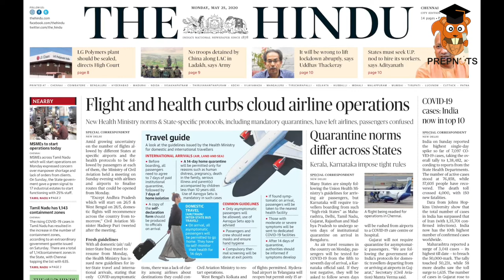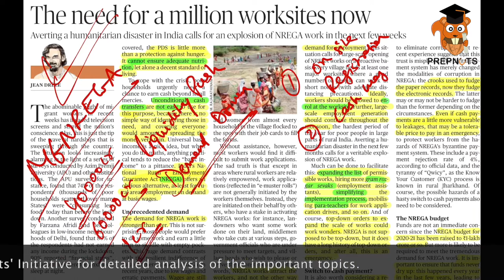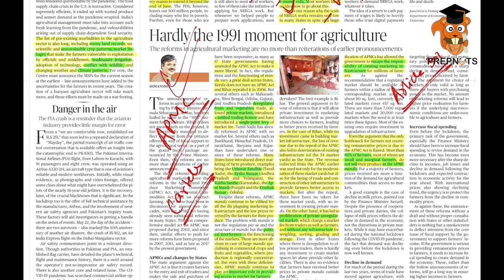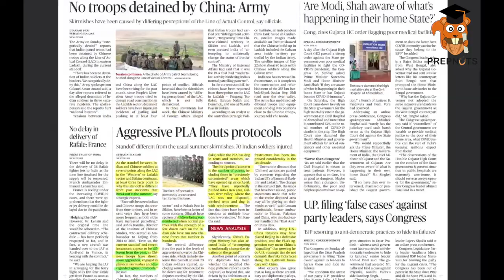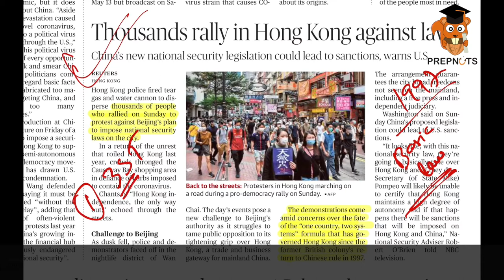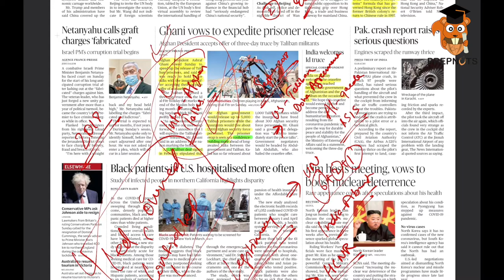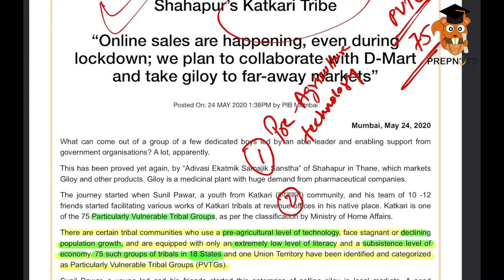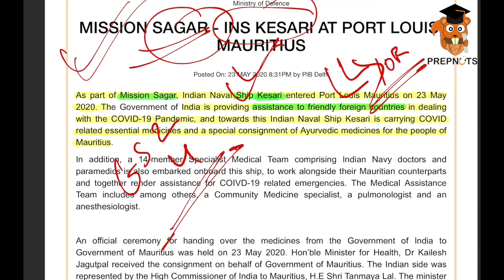25 May 2020| Daily News Nuts| Important Newspaper Articles| Daily Current Affairs| UPSC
Topic Listing
01:09 - The need for a million worksites now
06:43 - Hardly the 1991 moment for agriculture
11:32 - For farms and farmers
11:59 - Aggressive PLA flouts protocols
13:26 - Thousands rally in Hong Kong against law
14:58 - Ghani vows to expedite prisoner release (Afghan Peace Process)
19:20 - Time has come to merge the income benefit schemes of the Centre
              and state governments
21:56 - Van Dhan for Jaan and Jahaan: The Story of Shahapur’s Katkari Tribe
24:40 - HIL( INDIA) geared to provide locust control Pesticide to Iran
MISSION SAGAR - INS KESARI AT PORT LOUIS, MAURITIUS

The objective of DNN is not only restricted to help you develop newspaper reading skills but to go further and make you learn the application of the same in the civil services examination.

In short - DNN will help you Read, Understand, Collect, Consolidate, and the most important Reproduce effectively all the current affairs in an organized manner so as to get an edge in the competition.